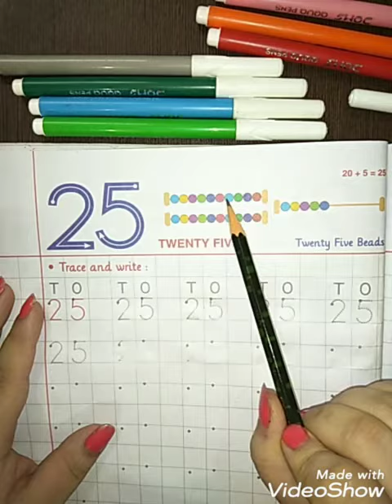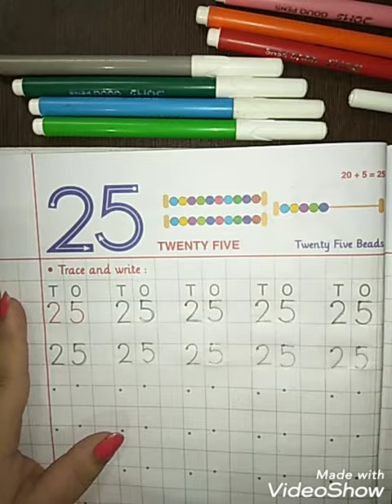Maths writing work - '25' (NUR) | KIDZ MILLENNIUM SCHOOL, ROORKEE